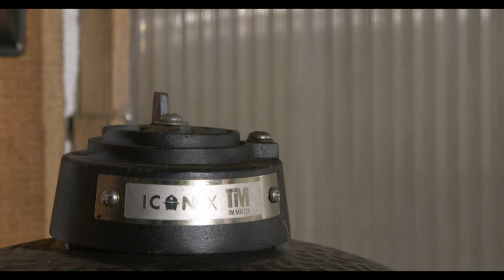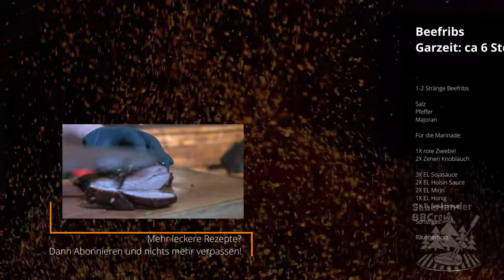So machst Du Asia Beefribs vom Grill ohne Sie zu Dämpfen!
Diese leckeren Beefribs mit Asiatischer Marinade kannst du ganz einfach selbst zubereiten. In diesem Video zeigen wir dir wie es geht!

♥ Unser Dutch Oven:
4,5 Liter